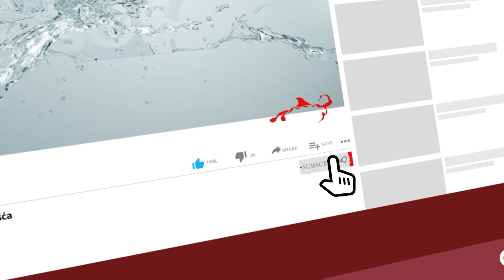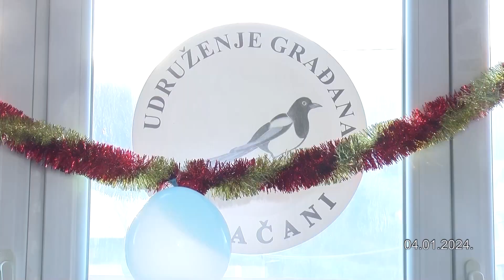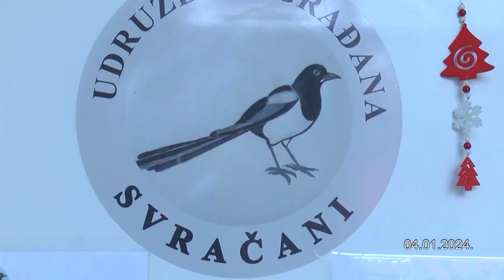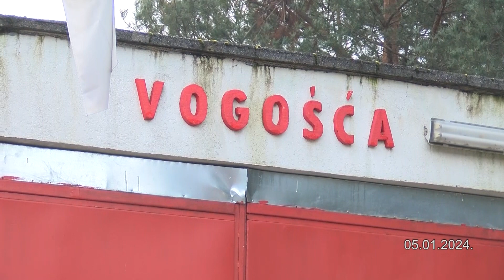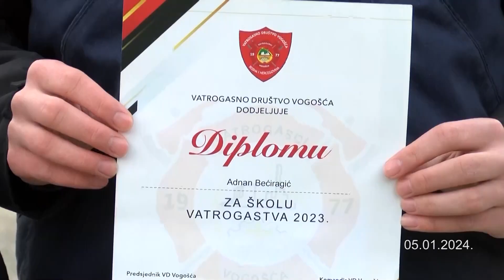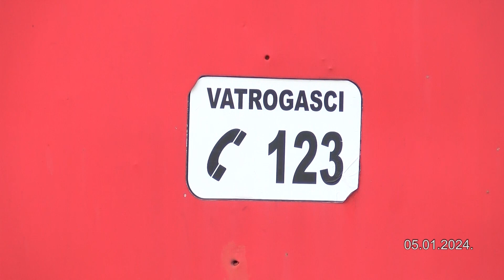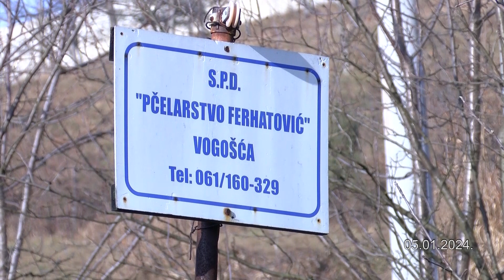06-01-2024 - SEDAM DANA U VOGOSCI